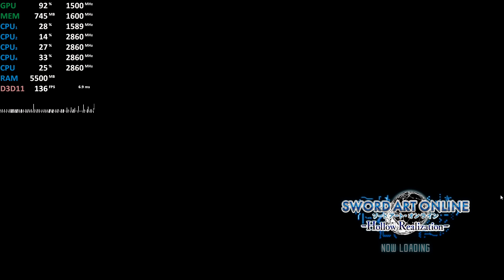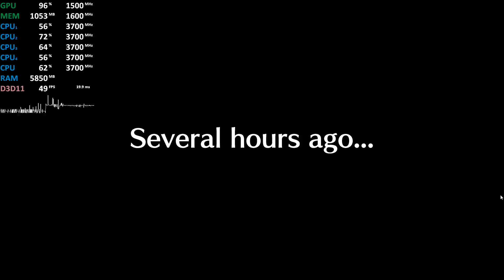Sword Art Online: Hollow Realization on Ryzen 3 2200G Vega 8 - Gameplay Benchmark Test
Sword Art Online: Hollow Realization on Ryzen 3 2200G Vega 8 iGPU OC
MSI B350M Gaming Pro
2x8GB DDR4-3200
2GB UMA VRAM
Driver: 18.12.2